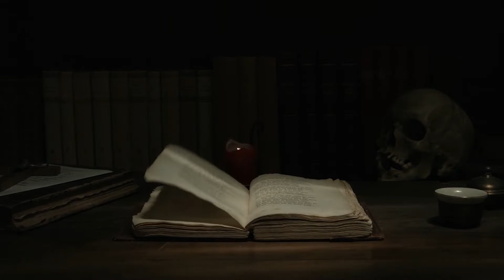CONDENADO À MORTE (e a SOCIEDADE IGNORANTE) contos de terror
A comitiva do rei abriu caminho entre a multidão que se apinhava sob o sol escaldante, para presenciar o evento mais esperado por todos, a execução de um condenado à morte.

ESTE CANAL TRÁS VÍDEOS TODAS AS SEXTAS-FEIRAS COM O MELHOR DO ENTRETENIMENTO OBSCURO PRA VOCÊ!👻👻👻👻👻👻👻

Contos de Terror
Histórias de Terror
Mini-contos de Terror
Contos Sobrenaturais
Literatura Obscura
Medo do Escuro

tag unica
5edeSaIC